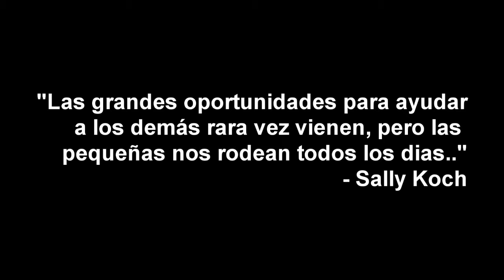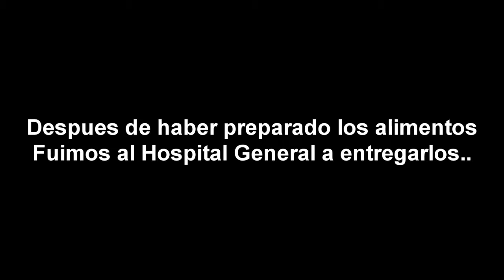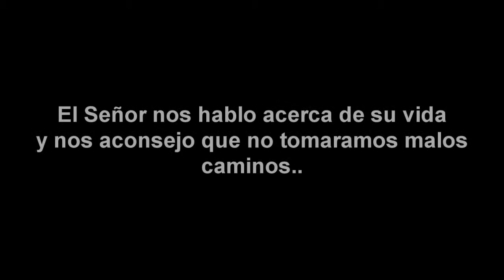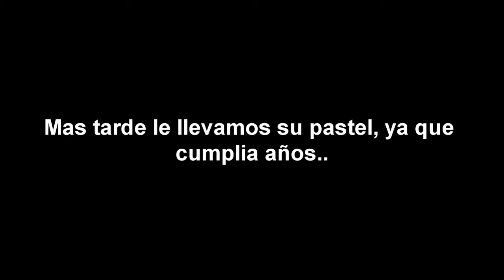Buenas acciones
"Los que menos tienen son los que mas dan".

Un proyecto hecho con unos buenos amigos. Aun queda gente con corazón. La juventud aun puede cambiar México. Todos podemos poner nuestro granito de arena.